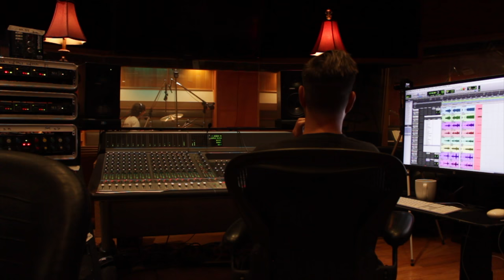Jazz Cubed Live at the Chicago Recording Company